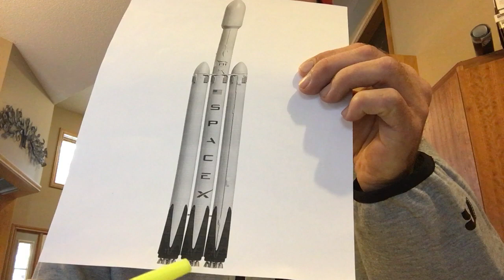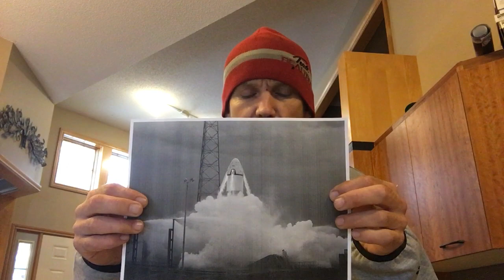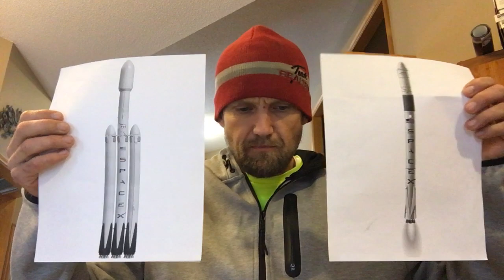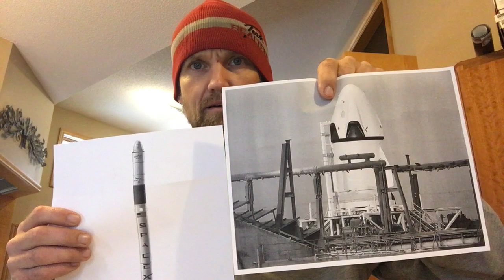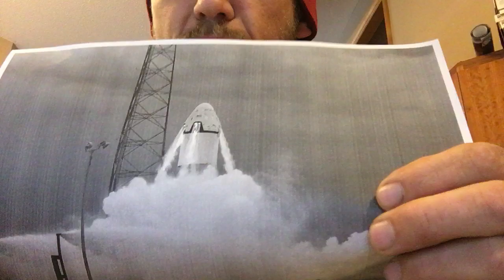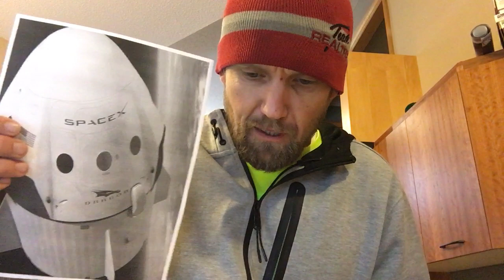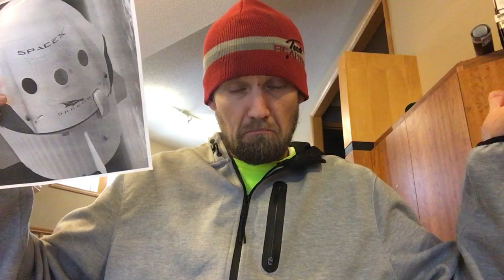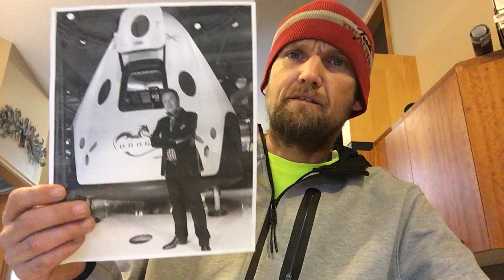Daniel 8 (stars cast to the ground)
There is an important piece of information that Daniel 8 gives us about what day the stars could be cast to the ground.  It is an important thing to know if you have the Spirit of Truth.